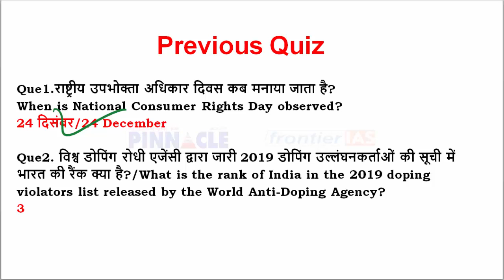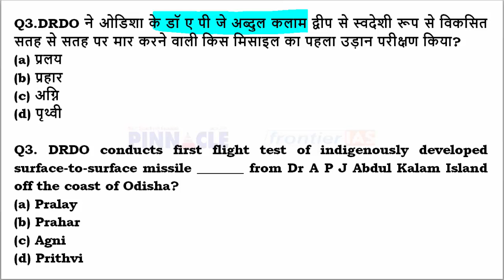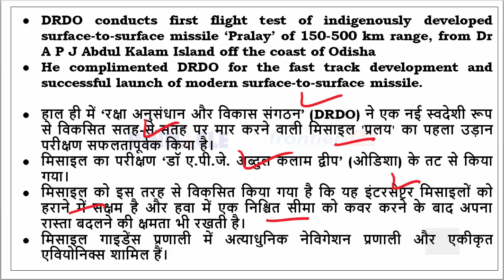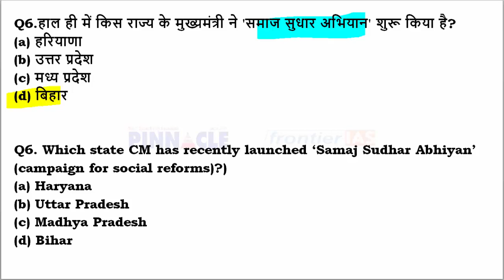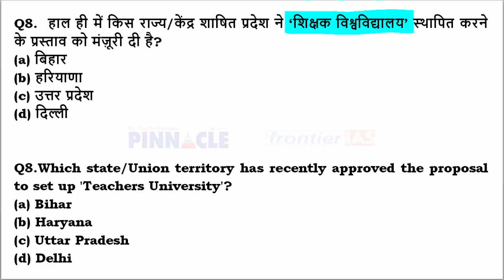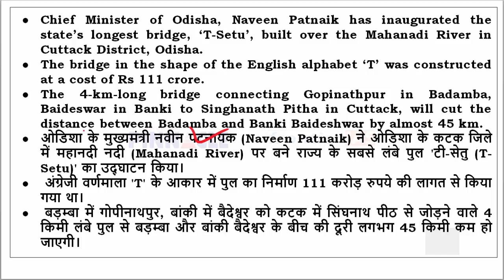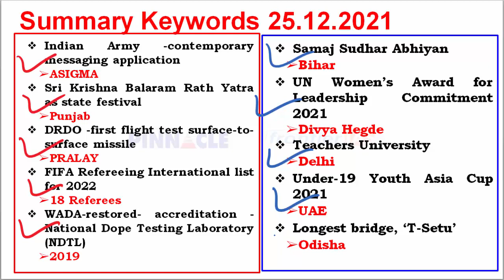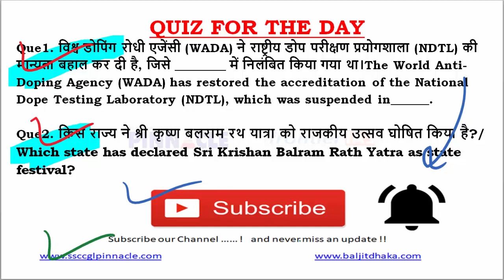25th December, 2021 hindi current affairs | daily current affairs